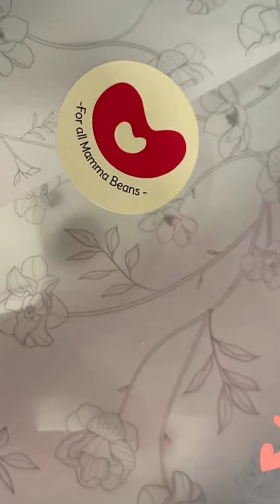Aliaabhatt send special to Upasanakonidela